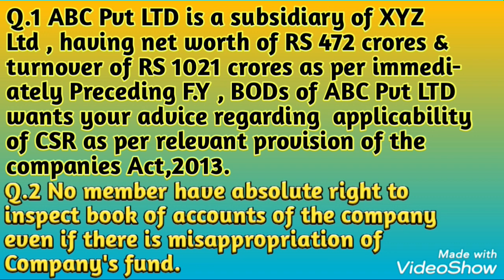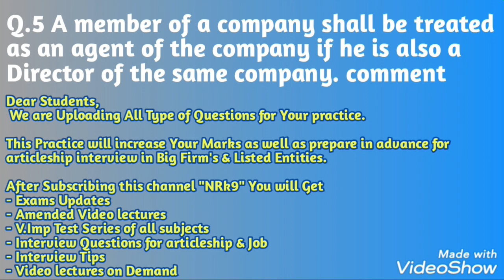CS || CA Students Articleship || Interview Questions And New Batches Announcement 2021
Important Questions most often asked in articleship & job interview in Big Firms and companies.
 Dear students, increase your chances of Selection in big firm & companies.

New Batches for CS / CA are being started soon. Get Yourself enrolled & receive more & more benefits

Dear friends, NRK9 welcomes to you,
a small contribution by your institute NRK9 Institute of Corporate Law's & CS students to our society.

we believe that education is one of the best way to develop our society in all sphere like socially, economically as well as politically,

Dear friends, in each month we are trying are level best to make a small contribution to our society & be a part of our nation building.

In the sphere of education Your institute NRK9 (institute of Corporate Law's) are providing services like:-
Test Series  & Interview Questions For CA/ CS / CMA || Upcoming Exams 2021 for more videos for test practice & Video lectures with Amendments , upcoming exams updates

Dear CA,CS,CMA Students we are providing test series for Your best Exams preparation